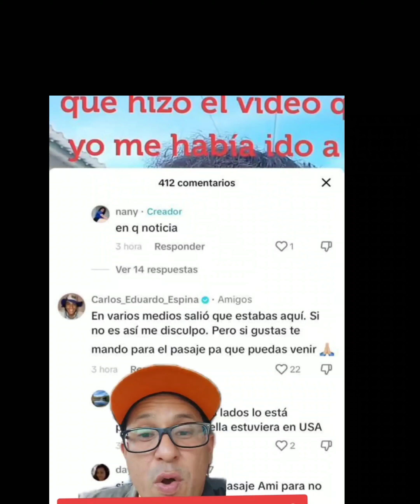Carlos Eduardo espina Difama a una mujer y Después Borra el video carlos es un charlatán